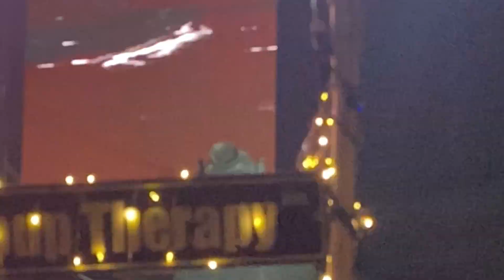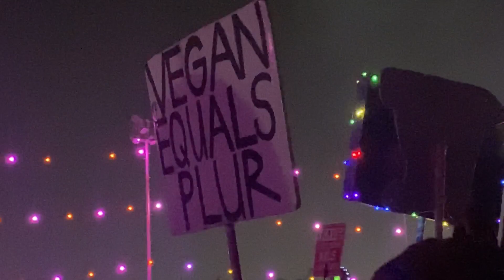Beyond Wonderland SoCal 2022: A Walk Through Mind-Bending Fantasy @InsomniacEvents ReCap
Beyond Wonderland 2022 was certainly a year to remember, and whether you missed the action this year or are ready for another round, tickets for the 2023 edition are ON SALE NOW! We can’t wait to see you again in the World of Beyond. @InsomniacEvents